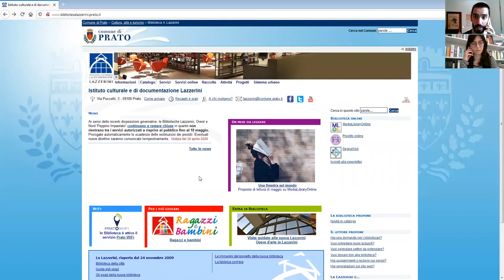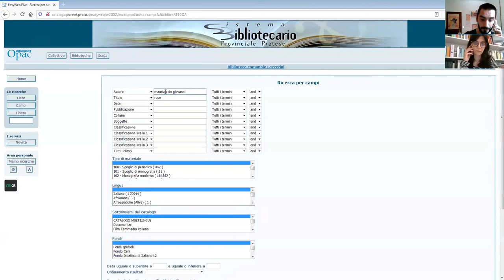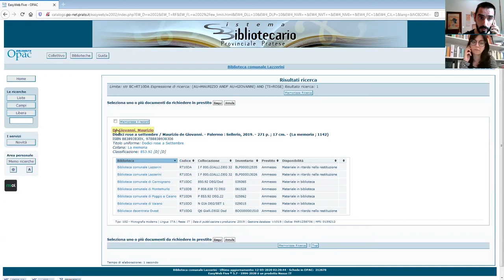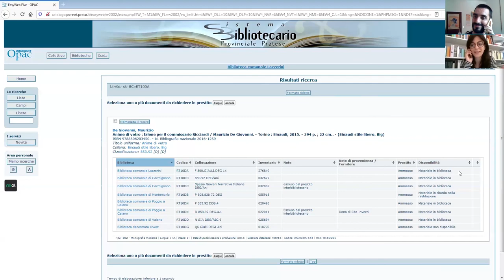Catalogo in pillole #1 - Ricerca per autore e titolo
Come si cerca un libro o un multimediale sul catalogo?

In questo video vi facciamo vedere come si usano i campi autore e titolo per effettuare una ricerca. Ma ricorda sempre che il nostro catalogo non è come Google e non ti corregge quando fai un errore!

Se vuoi un aiuto per usare la funzione di prenotazione "Prestito Online" in questo video ti spieghiamo come funziona